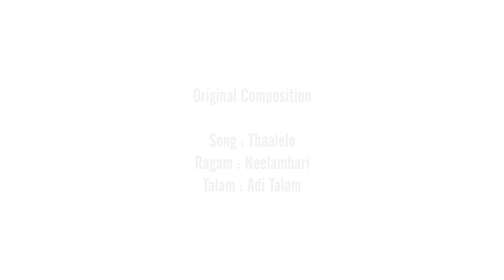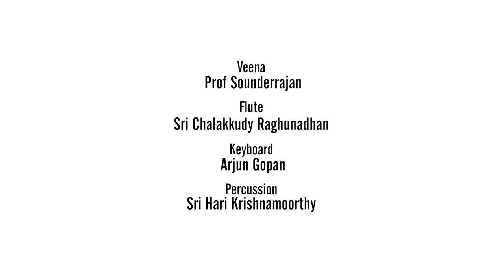Thalelo | Archanai Pookkal Ft NJ Nandini | Girija Seshan | Baby Sidhitha | Lullaby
Original Composition
Palvadiyum Mugam
Ragam: Neelambari
Talam: Adi
Composer : Smt Girija Seshan

Lead Vocal & Orchestration : Smt  NJ Nandini
Chorus: Anamika PS, Theertha Nair, Varsha S Krishnan

Veena: Prof Sounderarajan
Flute: Sri Chalakkudi Raghunadhan

Keyboard: Arjun Gopan

Mixed & Mastered by Hari Krishnamoorthy
Recorded at Hari's Digital Recording Studio

Visuals & Edit VNS Creatives
Art: Unnikrishnan LP